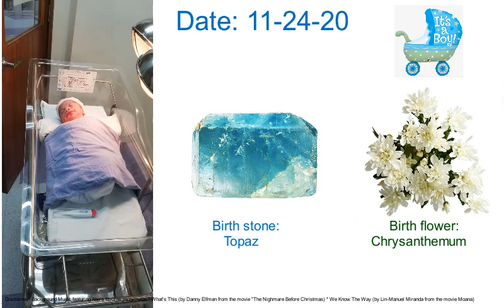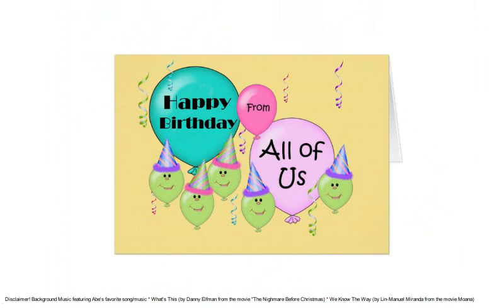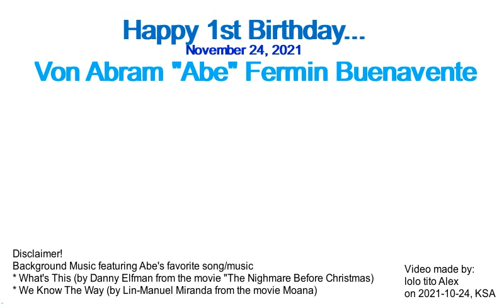Abe's 1st Birthday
It's Abe's 1st birthday on November 24.